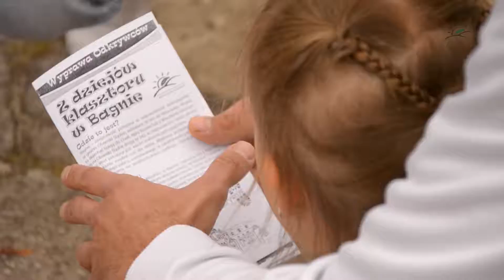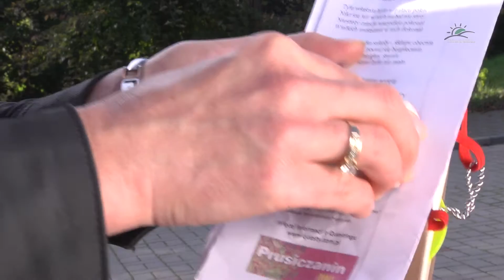LGD Kraina Wzgórz Trzebnickich - Wyprawy Odkrywców